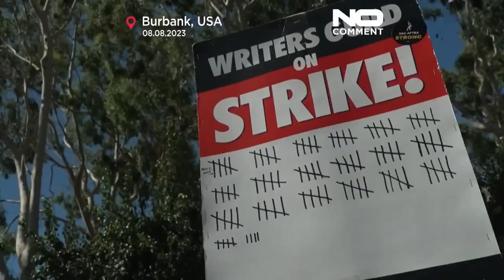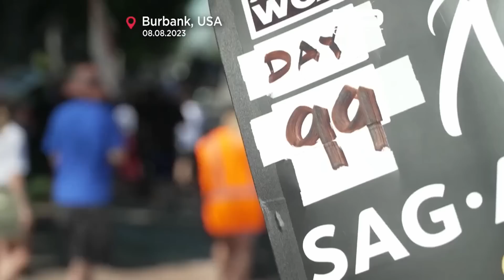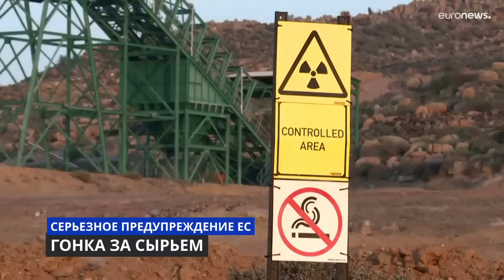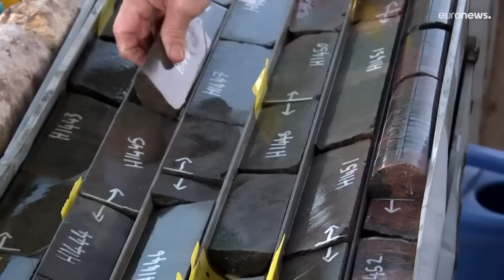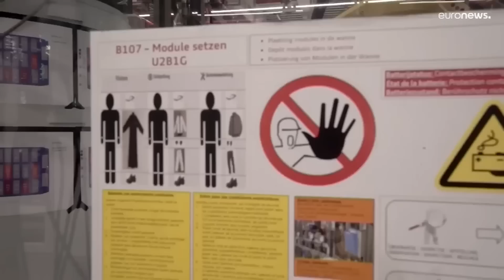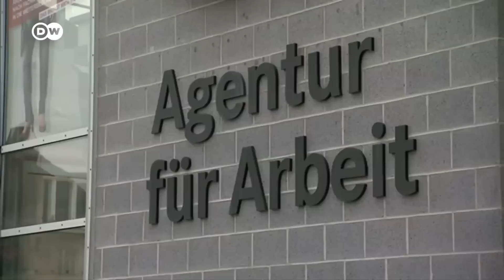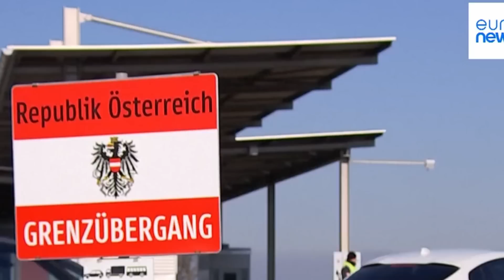Европа. Серьезное предупреждение! Австрия решила проблему. Германия еще не начинала. Новости сегодня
Сегодня поговорим :
- Массовые недовольства охватили мир. В Израиле 32 неделя забастовок
- Крах Голливуда- кризис и забастовки. Что пошло не так?
- Серьезное предупреждение ЕС. Гонка за сырьем
- Австрия решила проблему. Германия не начинала
- в США огромного пса пустили на борт самолета
Новости сегодня Германия Европа

Европу накрыло. Будет жарко. Протесты в Европе. Польша идет в суд Германия в шоке. Новости сегодня

Немцы в шоке! Германия выйдет из ЕС? Началось в Польше. Новые правила для украинцев Новости сегодня